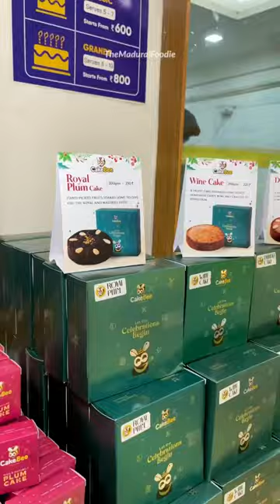Cakebee byepassroad Madurai